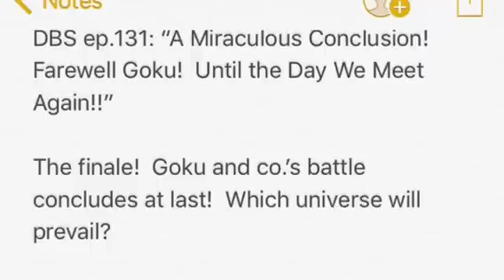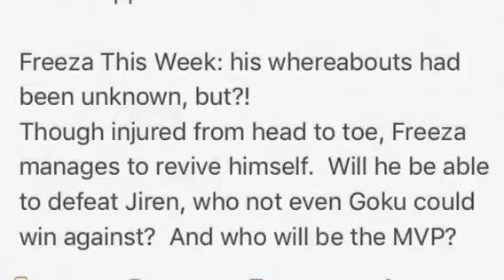“Jiren YOU FOOL”!!! Dragon Ball Super Episode 131 *SPOILERS*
Frieza Did...WHAT!?! Dragon Ball Super Episode 131 *SPOILERS*

Dragon Ball Super Episode 131 SPOILERS